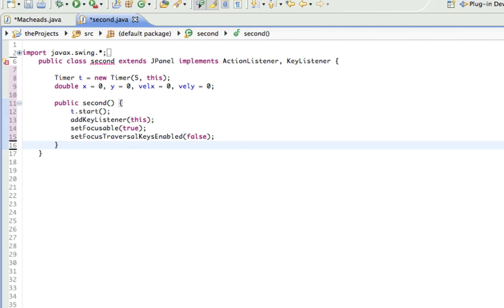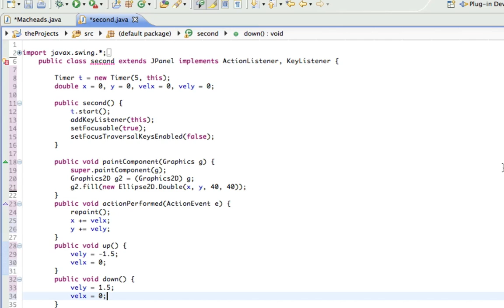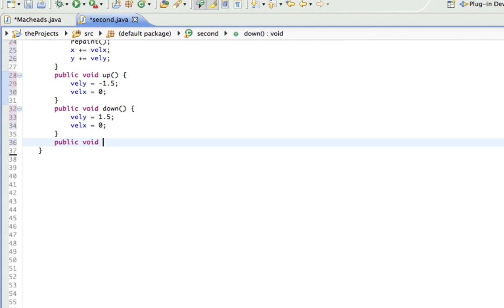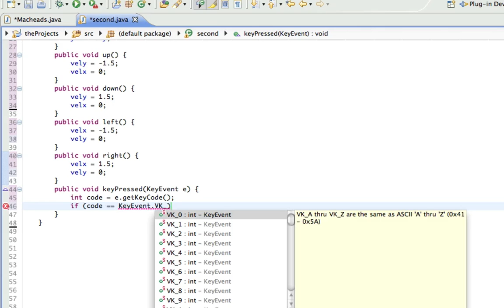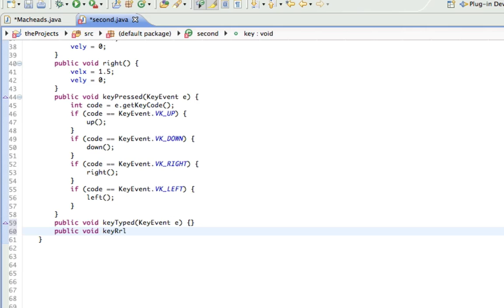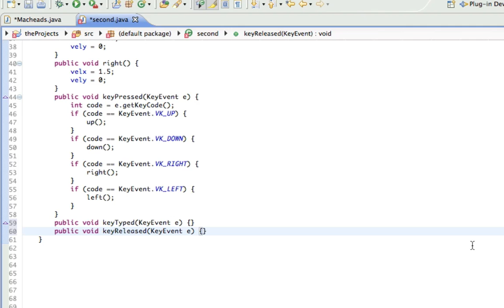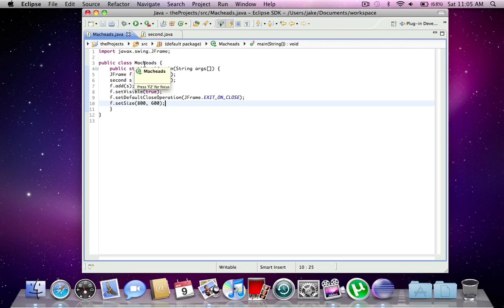Java GUI Lesson 12 | Moving Graphics with arrow keys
teaching how to move a circle around with the arrow keys